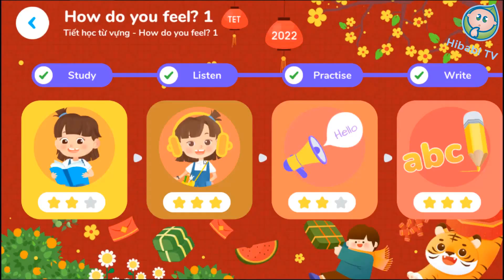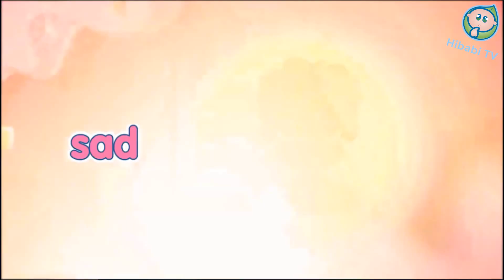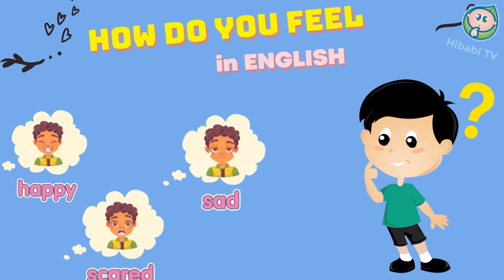Hibabi TV| Babilala tổng hợp tất cả cảm xúc của bé bằng tiếng anh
Babilala tổng hợp tất cả cảm xúc của bé bằng tiếng anh
►Chào các bậc phụ huynh và các em nhỏ xem kênh. Hibabi TV là kênh chuyên phục vụ các bé nhỏ làm quen với bằng tiếng anh thông qua hình ảnh và bài hát. bên cạnh đó kênh cũng giúp các bé nhận biết được những chữ cái để kích thích sự tư duy, sáng tạo, khả năng nói sớm từ đó giúp bé thông minh sớm.
★ Cảm ơn các bạn đã dành thời gian theo dõi!
✔️. Bản quyền thuộc về Channel Hibabi TV ©️
⛔️. Copyright by Hibabi TV ©️
⛔️. Do not Reup